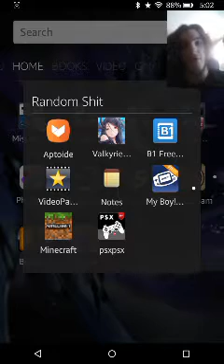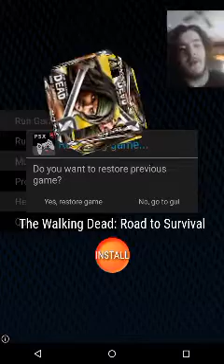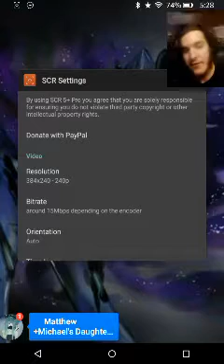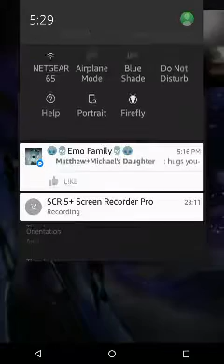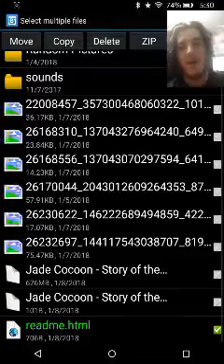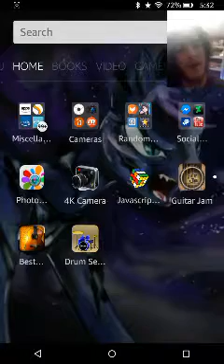I'M GETTING MARRIED? OH FUCK NO:Jade Cocoon (PS1 Game)